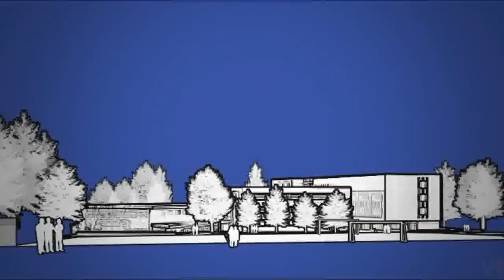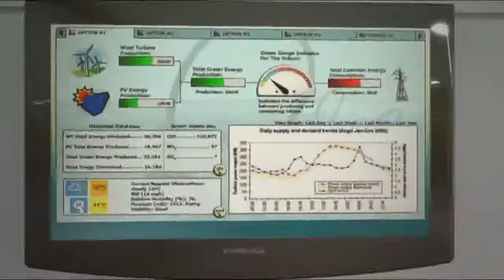Harris Academy Purley New Building Plans